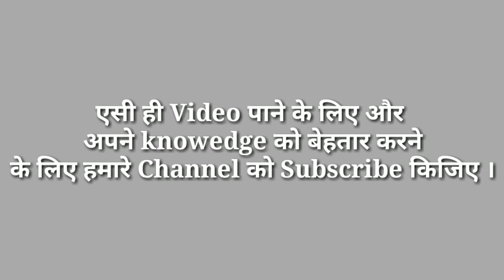Full Form Of Eye 👁️/ Eye ka pura name kya thedutyfaith fullform 👁️👁️👀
Welcome To The Duty Faith

Hello dosto is video me hmm full form se releted baat kiye huye hai. jisme hmm full form ko bataya huaa hai.

           Thankyou.. 🙏🙏